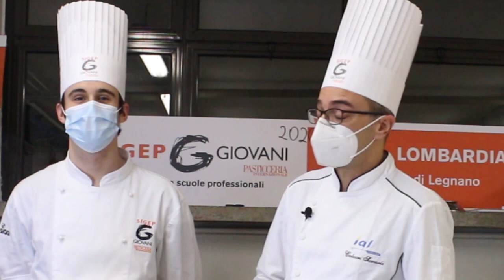BISCOTTI ALLA LIQUIRIZIA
ACQUISTA IL MIO ULTIMO LIBRO CON TANTISSIME RICETTE:
🍰Amo particolarmente questi biscotti e l'aroma di liquirizia che si diffonderà per tutta la vostra casa.🍰

Dei biscotti facilissimi da preparare, ecco gli ingredienti per i
🍴1 uovo
🍴200 g. farina 00
🍴30 g. polvere di liquirizia